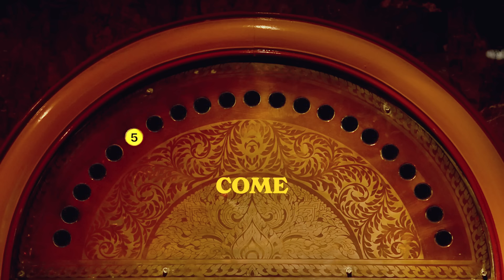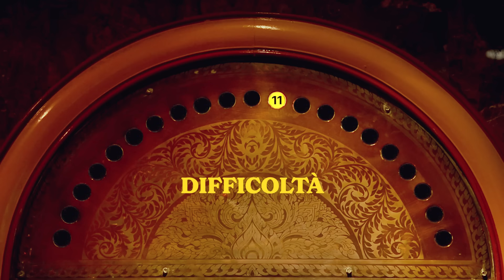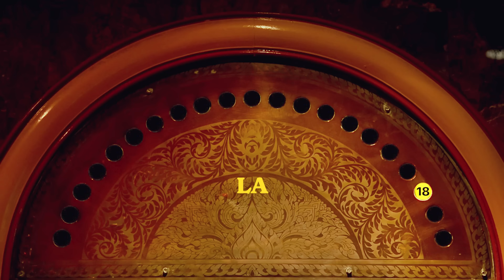Andrea Cerrato - ASCENSORI (Official lyric video)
MI TROVI ANCHE QUI 👇
Unisciti al mio CANALE TELEGRAM per le nius in superanteprima 👇
ACCORDI 🎸👇

Intro / strofa
Eb   Bb   F   Bb
Eb   Bb   F
Eb   Bb   F

Pre-rit / special
Eb   F   Dm   Gm
Eb   F   Bb   F

Rit
Eb   Bb   F
Eb   Bb   Dm   Gm
Eb   Bb   F

TESTO

Hai visto il peggio degli anni migliori
Ma comunque restandomi accanto
Anche quando più che rose e fiori
Correvamo su un campo minato
E non giuro per sempre lo sai
Che non sarebbe la verità
Ma un istante con te
Vale per me
L’eternità

Gioco adesso le mie carte
Rischio un picche per due cuori
M’inginocchio, dammi le mani
Anche se la vita a volte
Fa un po’ come gli ascensori
D’improvviso cambierà i piani

Lo sai che
Tu mi troverai
Dall’altra parte delle difficoltà
E ovunque cercherai
Io sarò la
Come riparo da quelle tempeste che hai dentro
Sarò il tuo Marzo quando in te sarà inverno
E ovunque cercherai
Io sarò la

Hai visto il meglio tra i lati peggiori
E per questo restandomi accanto
Mi hai raccolto io rosa tra i fiori
Bella, ma piena di spine nel fianco
E mi hai detto “Ci sono, lo giuro”
Non so cosa riservi il futuro
Dopo quello che abbiamo passato
Mi godo il presente con te ogni minuto

Sfido adesso la mia sorte
Così fanno i giocatori
All in questa è l’ultima mano
Di me ti aprirò le porte
Come sopra gli ascensori
Non appena arrivano al piano

Lo sai che
Tu mi troverai
E ovunque cercherai
Io sarò la
E ovunque cercherai
Io sarò la

E costruiremo insieme
La pace ad ogni guerra
Tra i sogni ed i bisogni ci sarà una differenza
Ti sentirai cadere
Ma io ti riporto a terra
Come gli ascensori

Lo sai che
Tu mi troverai
E ovunque cercherai
Io sarò la
E ovunque cercherai
Io sarò la

Ciao, mi chiamo Andrea, scrivo canzoni e a volte traduco quelle degli altri. Ho studiato chitarra e canto saltando più volte da vari percorsi didattici a quello da autodidatta. Dal 2005 al 2015 ho avuto una band con cui abbiamo fatto due dischi e un sacco di date in tutta Italia, parallelamente mi sono laureato in disegno industriale, ho preso un master in visual design e ho lavorato per cinque anni in un’agenzia di comunicazione come grafico. Nel 2015 ho dato una svolta alla mia vita: mi sono licenziato e ho fatto un talent show, due campagne di crowdfunding per altri due dischi e tre tour completamente auto-organizzati, il tutto sfruttando la mia passione per la musica e la produzione di contenuti sui social network. Negli ultimi anni, insieme ad un sacco di bella gente, ho creato una community di oltre un milione di persone tra i vari social con cui condivido ciò che mi piace fare di più: comunicare.